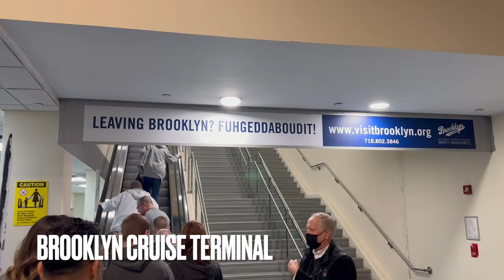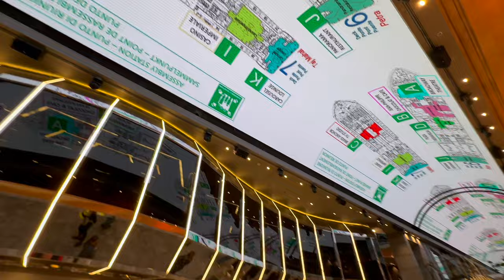MSC Meraviglia - Brooklyn Cruise Terminal